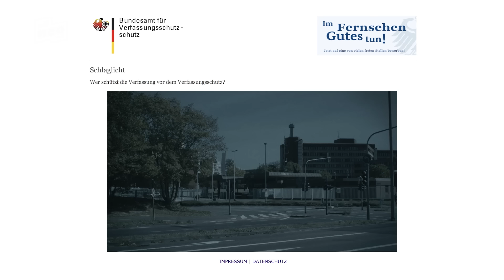Liebesgrüße aus Chorweiler - Hans-Georg Maaßen und der Verfassungsschutz | NEO MAGAZIN ROYALE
Unser Man of the Week heißt Hans-Georg Maaßen! Endlich ist der Verfassungsschutzchef da angekommen, wo ein hoch angesehener Geheimdienstchef mit Designerbrille hingehört: in den Mittelpunkt einer mittelmäßigen Comedyshow! Diese Ehre hat sich Maaßen in den letzten Jahren aber auch hart erarbeitet. Kein Fettnäpfchen, kein Skandal, den Secret Schorsch ausließ. Ohne unsere Maaßometer würde man glatt den Überblick verlieren.

Damit auch künftige Skandale nicht unentdeckt bleiben, könnt ihr ab sofort gemeinsam mit dem Verfassungsschutzschutz den Verfassungsschutz überwachen. Klickt euch rein in die Live-Webcam mit wunderschönem Blick auf den Hauptsitz in Köln-Chorweiler